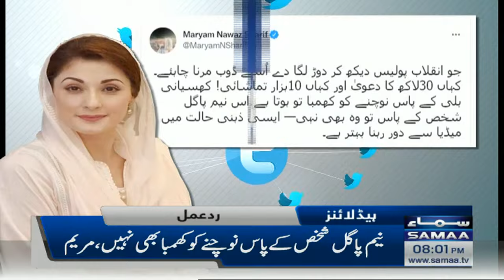Samaa News Headlines 8pm - Wazir e Azam kuch dair baad phela khitab karenge - SAMAATV